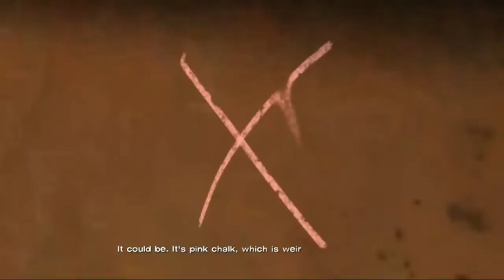The Walking Dead | Season 1 | Episode 13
The Walking Dead, is an point-and-click horror adventure game set in the world of Robert Kirkman's The Walking Dead comic book series. We play as Lee Everett, a university professor and convicted murderer who helps to rescue and care for a young girl named Clementine.